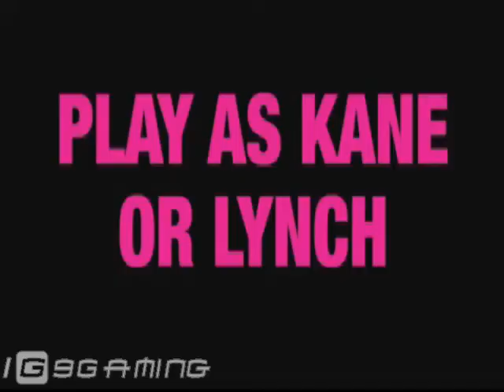Kane & Lynch 2 Dog Days - Coop Trailer